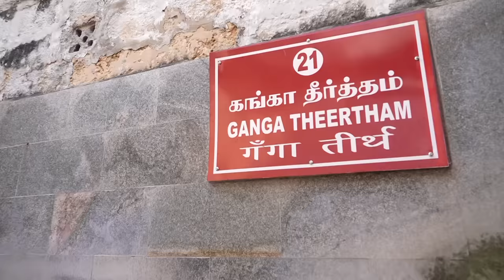PM Modi prays for 140 crore Indians at Arulmigu Ramanathaswamy Temple in Tamil Nadu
Prime Minister Narendra Modi prayed at the Arulmigu Ramanathaswamy Temple in Tamil Nadu. He prayed for the well-being of 140 crore Indians. He took a jolly dip and also heard wonderful rendition of Ramayan and bhajans at the temple.